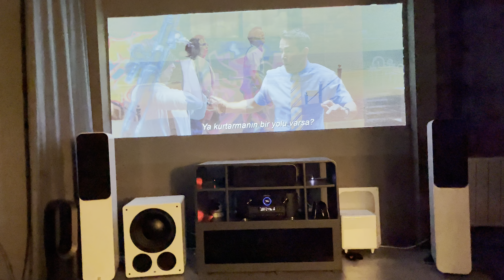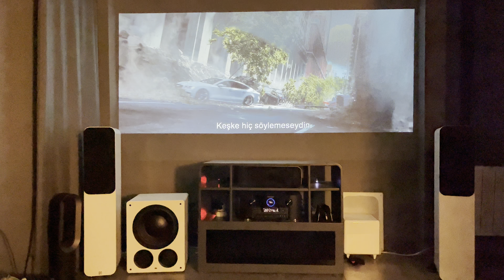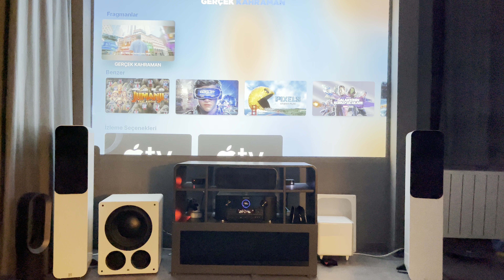FREE GUY - Yanlış ses kodlaması mı? (Tavandaki yagmur efekti)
Tavandaki Yagmur sesini kafanıza takmazsanız hoş vakit geçirilebilecek bir film 🤗

Genel ses kalitesi : 7
Surround : 8
Bas : 6
Tavan hoparlörü : 5